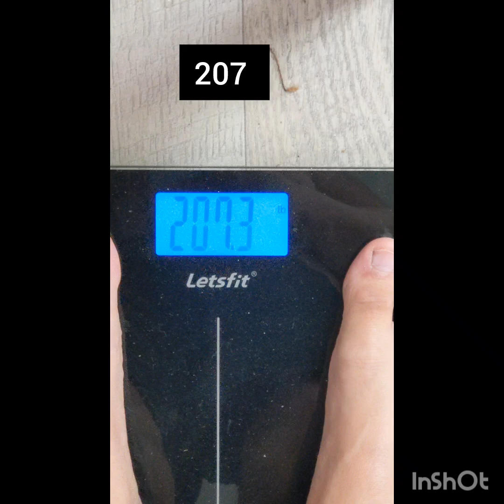Weight loss Journey ( Body and Mind Transformation)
Third time starting over from fat to fit. It's getting harder as I get older. Nothing is more important then your health